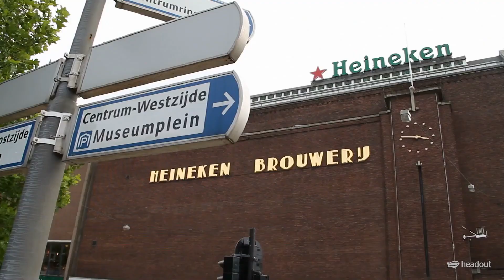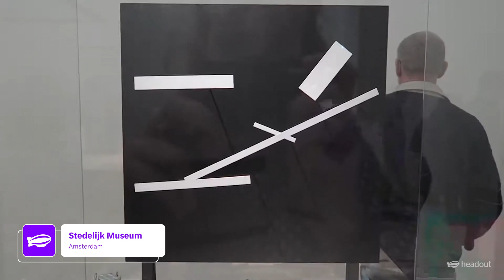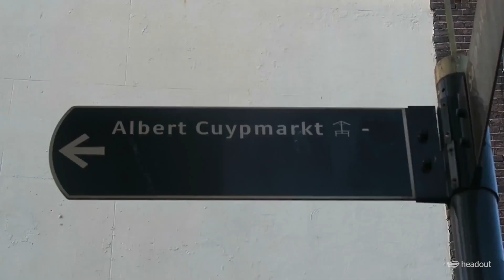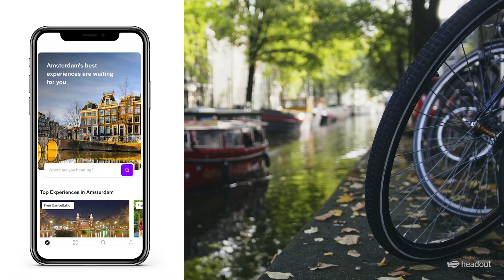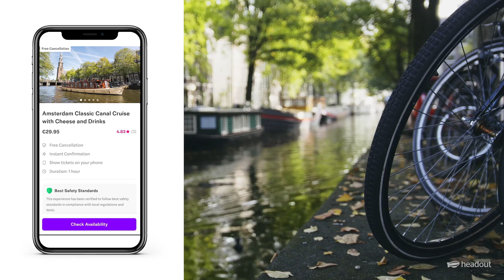World's Best Place to Visit - Amsterdam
Certainly! Amsterdam, the vibrant capital of the Netherlands, offers a delightful blend of history, culture, and scenic beauty. Here are some must-visit places:

Van Gogh Museum:
Located at Museumplein 4, this museum houses an extensive collection of artworks by Vincent van Gogh and his contemporaries.
Admire masterpieces like Sunflowers, Almond Blossom, and The Bedroom.
Explore exhibitions, join guided tours, and participate in workshops 12.
Het Vondelpark:
Spread across 47 hectares, this urban park is a green oasis in the heart of Amsterdam.
Originally named Nieuwe Park, it was later renamed after the 17th-century playwright and poet Joost van den Vondel.
Enjoy leisurely walks, picnics, and people-watching amidst lush greenery 34.

Rijksmuseum:
Immerse yourself in Dutch art and history at this iconic museum.
Admire works by Rembrandt, Vermeer, and other Dutch masters.
Don’t miss the famous Night Watch painting 5.

Anne Frank House:
Step into history at the house where Anne Frank and her family hid during World War II.
The museum provides a moving and poignant experience 5.
Canal Cruise:
Explore Amsterdam’s picturesque canals by taking a relaxing boat tour.
Admire the charming architecture and learn about the city’s history 6.
Remember to explore the lesser-known corners of Amsterdam, too! Whether you’re strolling along the canals, savoring Dutch cuisine, or discovering hidden gems, this city has something for everyone. 🌷🚲🎨

Wêreld se beste plekke om te besoek, Vendet më të mira në botë për t'u vizituar,  Աշխարհի լավագույն վայրերը այցելելու համար, Bisitatu beharreko munduko lekurik onenak, দেখার জন্য বিশ্বের সেরা জায়গা, Най-добрите места в света за посещение, Els millors llocs del món per visitor, កន្លែងល្អបំផុតក្នុងពិភពលោកដើម្បីទស្សនា, 世界最佳旅游胜地, Najbolja svjetska mjesta za posjetiti, Nejlepší místa na světě k návštěvě, Verdens bedste steder at besøge, 's Werelds beste plaatsen om te bezoeken, World's Best places to Visit, Maailma parimad kohad, mida külastada, Maailman parhaat vierailukohteet, Les meilleurs endroits au monde à visiter, მსოფლიოს საუკეთესო ადგილები სანახავად, Die besten Orte der Welt zum Besuchen, Τα καλύτερα μέρη του κόσμου για επίσκεψη, મુલાકાત લેવા માટે વિશ્વના શ્રેષ્ઠ સ્થળો, המקומות הטובים ביותר בעולם לבקר בהם, घूमने के लिए दुनिया की सबसे अच्छी जगहें, A világ legjobb látogatási helyei, Heimsins bestu staðir til að heimsækja, Tempat Terbaik di Dunia untuk Dikunjungi, Na háiteanna is fearr ar domhan le cuairt a thabhairt orthu, I migliori posti al mondo da visitare, 世界の最高の訪問地, Panggonan paling apik ing Donya kanggo Dolan maring, 세계 최고의 방문 장소, Mundi optimus loca visitare, Pasaules labākās apskates vietas, Pasaulio geriausios lankytinos vietos, Најдобрите места на светот за посета, Tempat Terbaik Dunia untuk Dilawati, സന്ദർശിക്കാൻ ലോകത്തിലെ ഏറ്റവും മികച്ച സ്ഥലങ്ങൾ, L-aqwa postijiet tad-dinja biex iżuru, Nga waahi pai rawa atu o te ao hei toro atu, भेट देण्यासाठी जगातील सर्वोत्तम ठिकाणे, Дэлхийн хамгийн сайхан зочлох газрууд, घुम्नका लागि विश्वका उत्कृष्ट ठाउँहरू, Verdens beste steder å besøke, Najlepsze na świecie miejsca do odwiedzenia, Os melhores lugares do mundo para visitor, ਘੁੰਮਣ ਲਈ ਦੁਨੀਆ ਦੇ ਸਭ ਤੋਂ ਵਧੀਆ ਸਥਾਨ, Cele mai bune locuri din lume de vizitat, Лучшие места в мире для посещения, Nofoaga sili ona lelei a le lalolagi e asiasi ai, Најбоља места на свету за посету, Najlepšie miesta na svete na návštevu, Najboljša mesta na svetu za obisk, Los mejores lugares del mundo para visitor, Maeneo Bora Duniani ya Kutembelea, Världens bästa platser att besöka, பார்வையிட உலகின் சிறந்த இடங்கள், Дөньяның иң яхшы урыннары, సందర్శించడానికి ప్రపంచంలోని ఉత్తమ ప్రదేశాలు, สถานที่ท่องเที่ยวที่ดีที่สุดในโลก, Dünyanın Gezilecek En İyi Yerleri, Найкращі місця світу для відвідування, دیکھنے کے لیے دنیا کے بہترین مقامات, Dunyoning eng yaxshi tashrif buyuradigan joylari, Những nơi tốt nhất thế giới để ghé thăm

Adventure travel
Culinary tourism
Ancestry tourism
Family travel
Libertine travel
Luxury travel
Budget travel
Cruise Critic
Destination weddings
Medical tourism
Political tourism
Solo travel
Spa tourism
Volunteer and philanthropic travel
Wine tasting